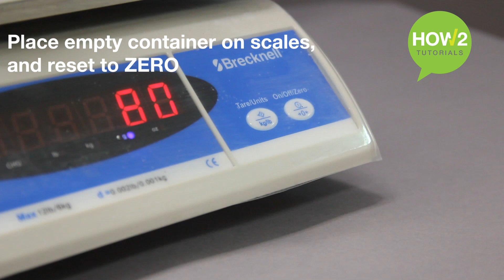How to Mix 4152 Resin and Hardener